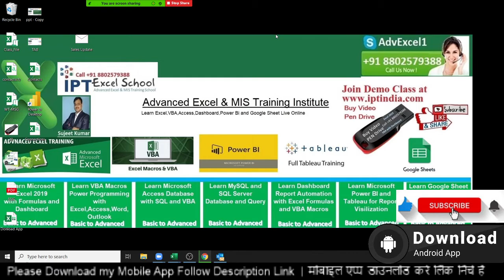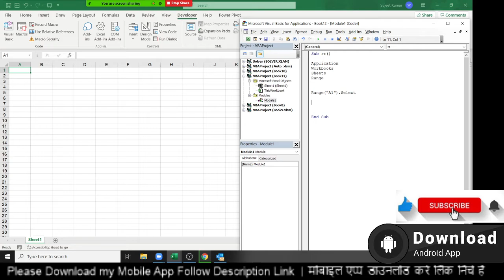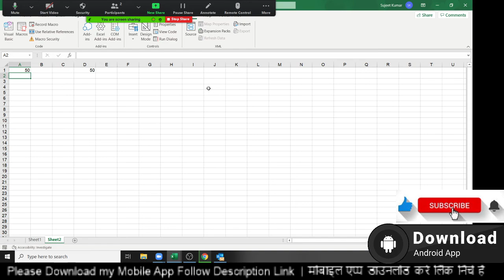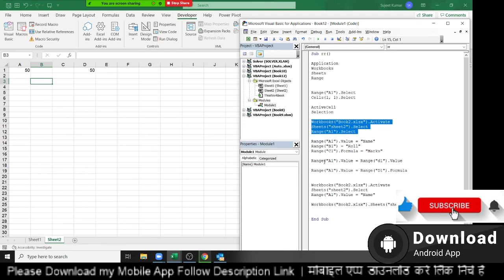Excel VBA Macros Basic Programming in Hindi